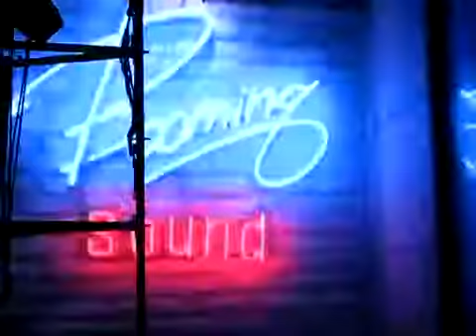100417 FM Beijing JKS Vid Seoul 1